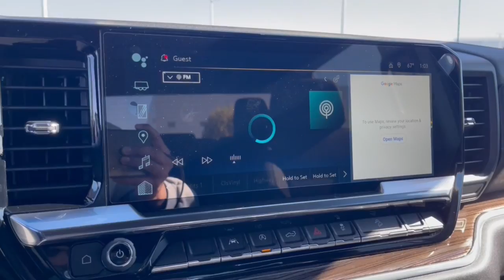2024 Chevrolet Silverado_1500 Dublin, Powell, Hilliard, Columbus, Westerville CTR1295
Summit White New 2024 Chevrolet Silverado_1500 LT available in 2589 Billingsley Rd., Columbus, Ohio at Ricart Chevrolet Buick GMC. Servicing the Dublin, Powell, Hilliard, Columbus, Westerville, OH area.

2024 Chevrolet Silverado_1500 LT - Stock#: CTR1295

Factory MSRP: $60870 $4810 off MSRP!br** Bluetooth Handsfree ** Cruise Control ** Satellite Radio ** USB Port 10-Speed Automatic 4WD Black Cloth.brVisit us on Sundays from 12 PM to 5 PM and let us help you find the Buick or GMC that perfectly suits your needs. At Ricart BuickGMC were here to make your car-buying experience as exceptional as the vehicles we offer. This Vehicle has the following Equipment : Convenience Package (10-Way Power Driver Seat w/Lumbar 120-Volt Bed Mounted Power Outlet 120-Volt Interior Power Outlet Dual Rear USB Ports (Charge Only) Dual-Zone Automatic Climate Control Heated Driver & Front Outboard Passenger Seats Heated Steering Wheel Keyless Open & Start and Wrapped Steering Wheel) Preferred Equipment Group 1LT (12.3 Multicolor Reconfigurable Digital Display All-Star Edition Auto-Locking Rear Differential Bluetooth For Phone Chevrolet Connected Access Capable Chrome Mirror Caps Color-Keyed Carpeting Floor Covering Deep-Tinted Glass Electrical Steering Column Lock Electronic Cruise Control EZ Lift Power Lock & Release Tailgate Front Frame-Mounted Black Recovery Hooks Front Rubberized Vinyl Floor Mats HD Rear Vision Camera Heated Power-Adjustable Outside Mirrors Inside Rear-View Mirror w/Tilt LED Cargo Area Lighting OnStar & Chevrolet Connected Services Capable Power Front Windows w/Driver Express Up/Down Power Front Windows w/Passenger Express Down Power Rear Windows w/Express Down Rear 60/40 Folding Bench Seat (Folds Up) Rear Rubberized-Vinyl Floor Mats SiriusXM w/360L Standard Tailgate Steering Wheel Audio Controls and Wi-Fi Hot Spot Capable) Protection Package (Chevytec Spray-On Black Bedliner and Rear Wheelhouse Liners) Remote Start Package (Electric Rear-Window Defogger Remote Vehicle Starter System and Theft Deterrent System (Unauthorized Entry)) Standard Suspension Package Trailering Package (Hitch Guidance) Z71 Off-Road & Protection Package (All-Weather Floor Liner (LPO) (AAK)) Z71 Off-Road Package (Dual Exhaust w/Polished Outlets Heavy-Duty Air Filter and Hill Descent Control) 10-Speed Automatic 4WD Black Cloth 170 Amp Alternator 2 USB Data Ports 220 Amp Alternator 3.23 Rear Axle Ratio 40/20/40 Front Split-Bench Seat 4-Wheel Disc Brakes 6 Speakers 6-Speaker Audio System ABS brakes Air Conditioning Alloy wheels AM/FM radio: SiriusXM with 360L Auto High-beam Headlights Automatic Emergency Braking Automatic temperature control Auxiliary External Transmission Oil Cooler Brake assist Bumpers: chrome Cloth Seat Trim Compass Delay-off headlights Driver door bin Driver vanity mirror Dual front impact airbags Dual front side impact airbags Electronic Stability Control Electronic Transmission Range Selector Shifter External Engine Oil Cooler Floor Mounted Center Console Following Distance Indicator Forward Collision Alert Front anti-roll bar Front Black Bowtie Emblem (LPO) Front Bucket Seats Front Center Armrest w/Storage Front dual zone A/C Front Pedestrian Braking Front reading lights Front wheel independent suspension Fully automatic headlights Heated door mirrors Heated front seats Heated steering wheel Illuminated entry Integrated Trailer Brake Controller IntelliBeam Automatic High Beam On/Off Lane Keep Assist w/Lane Departure Warning Low tire pressure warning Occupant sensing airbag Outside temperature display Overhead airbag Overhead console Panic alarm Passenger door bin Passenger vanity mirror Power door mirrors Power driver seat Power steering Power windows Premium audio system: Chevrolet Infotainment 3 Premium Radio data system Radio: Chevrolet Infotainment 3 Premium System Rear reading lights Rear step bumper Rear window defroster Remote keyless entry Security system Speed control Speed-sensing steeri Price includes: $1750 - GM Bonus Cash. Exp. 01/02/2024 $250 - Chevrolet Consumer Cash Program. Exp. 01/02/2024 $500 - Chevrolet Red Tag Bonus Cash. Exp. 01/02/2
Preferred Equipment Group 1LT|3.23 Rear Axle Ratio|Auto-Locking Rear Differential|Wheels: 17 x 8 Bright Silver Painted Aluminum|Wheels: 20 x 9 Painted Aluminum|40/20/40 Front Split-Bench Seat|Front Bucket Seats|Cloth Seat Trim|10-Way Power Driver Seat w/Lumbar|Radio: Chevrolet Infotainment 3 Premium System|Elec